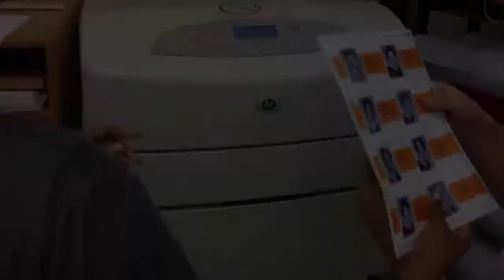BCIT Students Design 50-year Reunion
Students from the Burlington County Institute of technology helped design items that will be used at the Woodrow Wilson class of 1963 50th reunion.